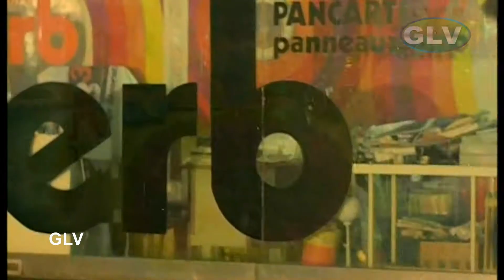தாய், சகோதரன் இறந்த செய்தி கேட்டு சோகமடையும் தங்கை (Ratha Pasam sister centiment scene)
தாய், சகோதரன் இறந்த செய்தி கேட்டு சோகமடையும் தங்கை (Ratha Pasam sister centiment scene) . RATHAPASAM TAMIL MOVIE
Directed by : K. Vijayan
Written by : A. L. Narayanan
Screenplay by : Sivaji Ganesan
Story by : G. Ramkumar
Leading Characters : Sivaji Ganesan, Sripriya, M. N. Nambiar , thengai srinivasan, manorama .
Cinematography : T. S. Vinayagam
Edited by : B. Kandasamy
Release date : 14 June 1980
Country : India
Language : Tamil  .
RATHA PASAM MOVIE 4K | Sivaji, Sripriya, M.N.Nambiar Super Hit Action Movie|Sivaji double Role MovieComedy in this movie . Super Hit Family Movie . Sivaji Dual Roll Movie . Police Athigariyaga varum sivaji , Kollakarangal moolam family murder scenes , Vellinattukku varum hero Facing problems , hotel manorama comedy , bussiness managa irrukkum innoru sivaji meeting , irrandu perum brothers , centiment scenes , Climax fight & villain entry scenes super . Super hit comedy & Sivaji action Movie Fully entertained Movie .